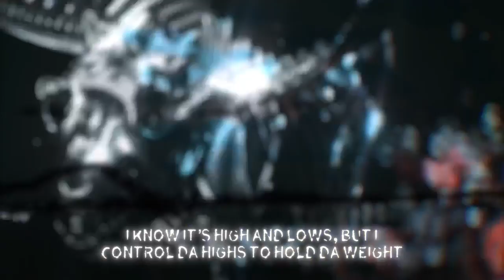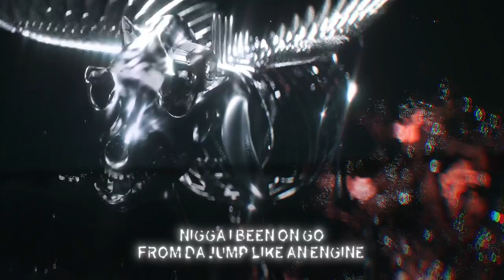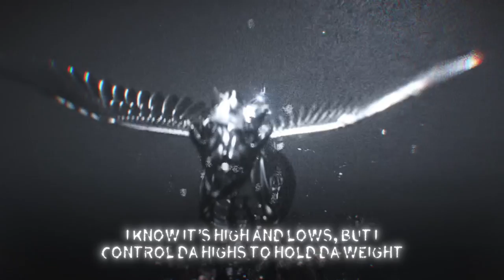Kenny Mason - NOSEDIVE (Lyric Video) feat. Jean Dawson